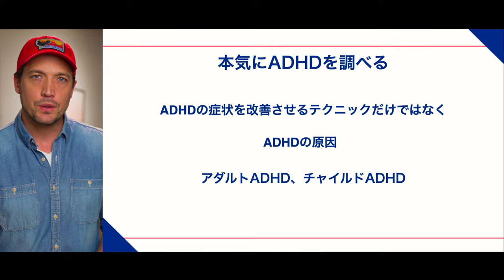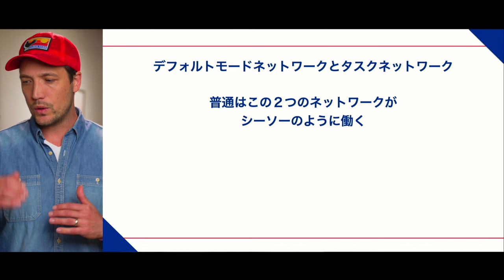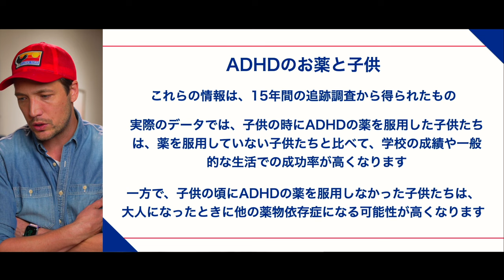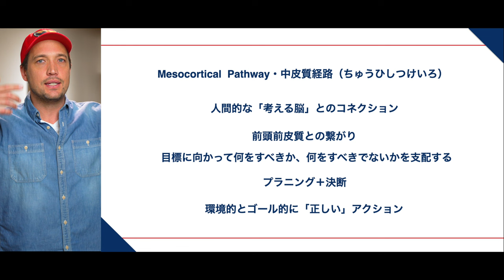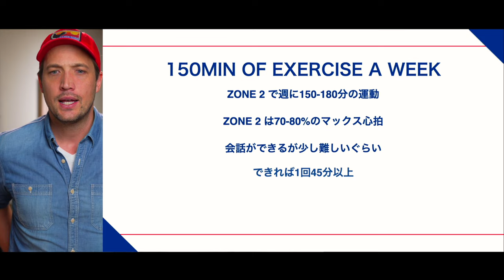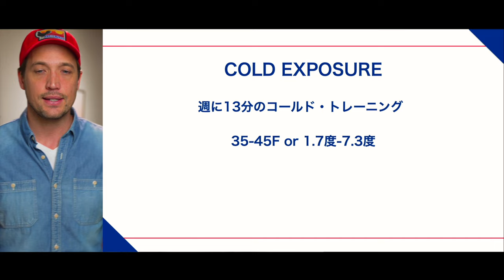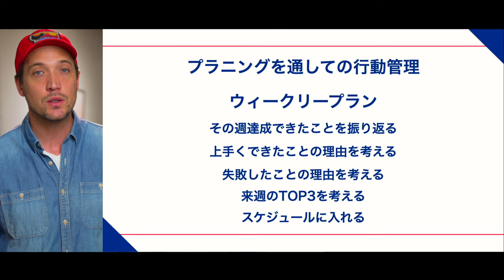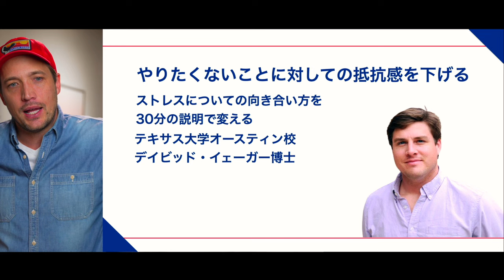【ADHD】原因とドーパミンに関係する海外最新のアプローチ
こんにちは！ クリスです。

今日はADHDというテーマを、一緒に深堀りしてみましょう。

僕自信もADHDで、子供の時から学校やプライベートで長く苦戦しています。その経験が多くの学びや気づきをもたらしてくれました。長年の医療治療や様々な方法の試みを経て、さらに専門家たちの研究を学んだ結果、この「ADHDの原因」に対する理解が、ADHDを抱える方の人生をより豊かにする鍵だと確信しました。

「方法」だけでなく、背後にある原因を把握することで、新しい視点やアプローチでの取り組みが生まれます。

このビデオは大きく5つの部分に分かれています。

ADHDの原因とその背系
お薬によるアプローチ
自然療法によるアプローチ
プランニングの力を活用したアプローチ
成長型マインドを通したアプローチ

各セクションにはチャプターマークをつけておりますので、興味のある部分からも視聴可能です！

内容が多めですが、ADHDを抱える方、ご家族や教育関係者の皆様に、この情報が役立つと信じています。もしお役にたったら、どの部分がどのような効果があったのかなどコメントで教えてくださいね。

⭐️THE VISION KIT: 愛せるキャリアを見つけ出す3日間のオンラインコース⭐️

チャプターマーク
00:00:00 - イントロダクション
00:01:49 - 情報のソースは主にスタンフォード大学ヒューバーマン博士
00:03:04 - ADHDの症状は改善できると証明されている
00:05:12 - 自己啓発業界の革命について
00:06:33 - ADHDの歴史について
00:08:01 - アダルトADHDの原因は現代社会のライフスタイルなのか？
00:09:16 - ADHDの症状について
00:10:33 - ADHDと「イライラ・怒り」
00:12:51 - ADHDと「散らかりやすさ」
00:14:20 - ADHDの人は「時間」に気を使うのが難しい
00:16:52 - ５つのドーパミンの経路
00:19:16 - ADHDと「忘れやすさ」
00:20:14 -「 頭がいい・悪い」はADHDと関係ない
00:21:06 -「 集中力」は深く入るフォーカス力とインパルス制御力
00:24:52 - ADHDの原因：脳の２つのネットワーク
00:32:12 - ADHDの原因：脳に「集中のブランク」が起きる
00:35:33 - 神経可塑性を通し長期的に脳に変化が起こる
00:37:27 - ADHDの改善に繋がるアプローチ
00:40:56 - ADHDのお薬を通してのアプローチ
00:48:36 - ADHDの子供とお薬
00:59:06 - 睡眠とドーパミンの重要な関係
01:05:24 - ドーパミンの1日の波
01:11:19 - ドーパミンを高める方法のピラミッドの絵
01:15:09 - ADHDの改善方：あえて「ストレス」を自分に掛ける
01:18:30 - 太陽光を通してドーパミンのレベルを高める
01:24:52 - ADHDとサプリと食事について
01:33:13 - ADHDとアルコール
01:36:56 - ADHDと運動
01:43:40 - 【驚き！！】　鼻呼吸の大切さ
01:45:12 - 午後の休みとドーパミンの関係
01:49:48 - ドーパミンを高めるピラミッドの絵
01:50:02 - 3種類の王道ブレスワークのベネフィット
01:58:18 - A子供用のフォーカスワーク
02:01:07 - ヒューバーマン博士のフォーカスワーク
02:04:12 - 冷水トレーニングとドーパミンの関係
02:19:44 - ADHDの改善に繋がるプラニング：イントロダクション
02:21:45 - デイリープランについて
02:29:41 - ウィークリープランについて
02:31:38 - Peter Shallard氏の４つの柱について
02:33:05 - 柱１. 目的を具体化にする
02:36:34 - 柱 2. 行動を結果を測定する
02:37:47 - 柱 3. 締切を決めること
02:39:02 - 柱 4. 他者を通して責任を高める
02:44:23 - やりたくないことについての抵抗感を下げるには
02:47:36 - 成長型マインド：知識を褒めると子供がダメになる
02:55:42 - ストレスとの向き合い方を変える
03:01:02 - レクチャーのまとめ
03:04:18 - フライト・プログラムの紹介
03:04:40 - ビジョン・プログラムの紹介

各トピックについてのデータ：

High-dose eicosapentaenoic acid (EPA) improves attention and vigilance in children and adolescents with attention deficit hyperactivity disorder (ADHD) and low endogenous EPA levels  Jane Pei-Chen Chang 2019

Specificity: 目的を具体化する
Bandura, A., & Schunk, D. (1981). Cultivating competence, self-efficacy, and intrinsic interest through proximal self-motivation. Journal Of Personality And Social Psychology, 41(3), 586-598.

Fujita, K. (2008). Seeing the Forest Beyond the Trees: A Construal-Level Approach to Self-Control. Social And Personality Psychology Compass, 2(3), 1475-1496.

Measurement /Tracking: 行動と結果の測定

Knutson, B., Rick, S., Wimmer, G., Prelec, D., & Loewenstein, G. (2007). Neural Predictors of Purchases. Neuron, 53(1), 147-156.

Locke, E., & Bryan, J. (1969). The directing function of goals in task performance. Organizational Behavior And Human Performance, 4(1), 35-42.

For goals to be effective, people need to measure progress in relation to their goals. (Locke & Bryan, 1969) (Matsui et al., 1983)

Measuring—and staying conscious of—your progress against an intended goal activates the insula region of your brain when you deviate, which correlates with motivation to get back on track. (Knutson et al., 2007)

Deadlines：期限と締切を決める

Adding a specific intention to take action at a precise time more than doubles the likelihood of a goal being accomplished. (Milne et al., 2002)

The skillful ability to plan one’s work across time correlates with better performance in every measure, regardless of field. (Snider et al., 2021) (Fishbach et al., 2003)

Fishbach, A., Friedman, R., & Kruglanski, A. (2003). Leading us not into temptation: Momentary allurements elicit overriding goal activation. Journal Of Personality And Social Psychology, 84(2), 296-309.

Accountability：他者を通した責任

Harkin, B., Webb, T., Chang, B., Prestwich, A., Conner, M., & Kellar, I. et al. (2016). Does monitoring goal progress promote goal attainment? A meta-analysis of the experimental evidence. Psychological Bulletin, 142(2), 198-229.

Kast, F., & Pomeranz, D. (2014). Saving More to Borrow Less: Experimental Evidence from Access to Formal Savings Accounts in Chile. SSRN Electronic Journal, 20239.